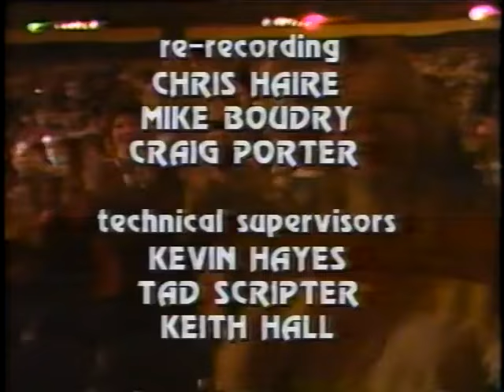Kenny Rogers Live in Concert (1983)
HBO Special with guest star Sheena Easton
Air Date: September 19, 1983
Former Road Manager: Garth Shaw

Set List:
1. You Turn The Light On
2.  So In Love With You
3.  Love The World Away
4.  Reuben James
5.  You Are So Beautiful
6.  Love Will Turn You Around
7.  Through The Years
8.  Blaze Of Glory
9.  Scarlet Fever
10.  All My Life
11.  She's A Mystery
12.  We've Got Tonight (w/ Sheena Easton)
13.  The Gambler
14.  Lucille
Band Intro. 49:49
15.  Lady
16.  Ruby, Don't Take Your Love To Town